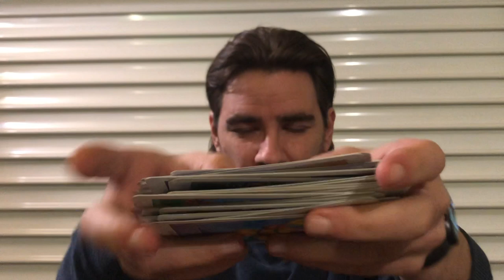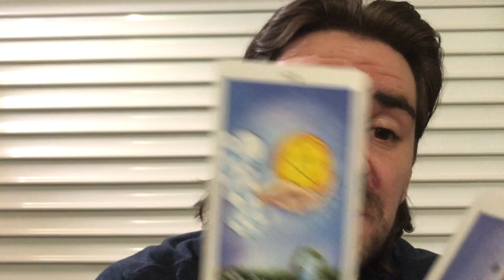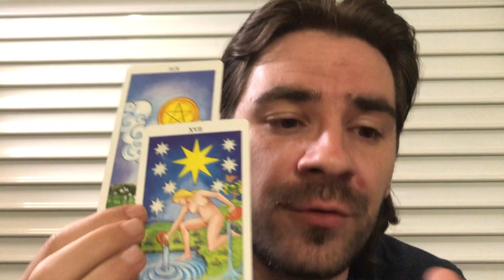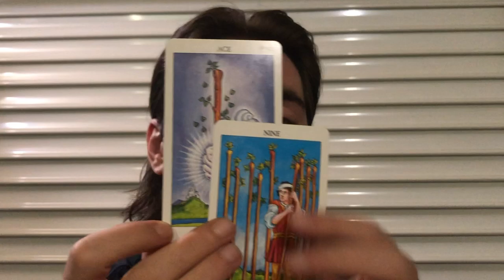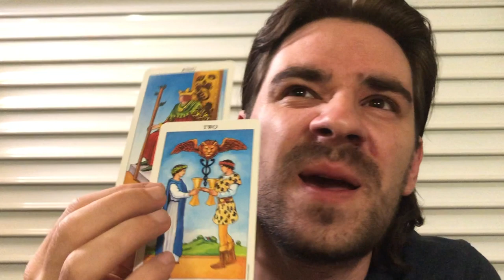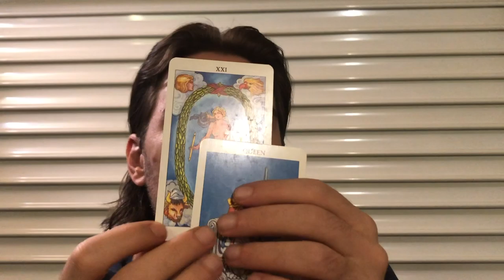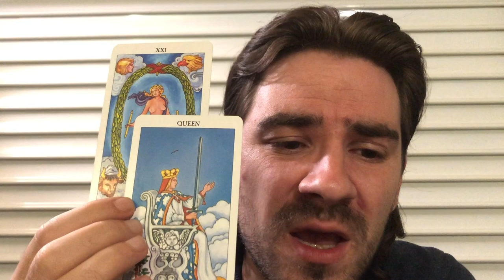PISCES! ❤⏳ DONT WALK AWAY! THE PAST WILL PAY OUT SOON! November 4-10 2019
PISCES! ❤⏳ DONT WALK AWAY! THE PAST WILL PAY OUT SOON! November 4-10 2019 for all Pisces sun, Pisces Moon and Pisces rising signs! For Personal Readings